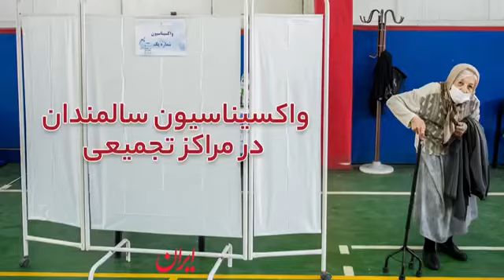شروع واکسیناسیون سیستماتیک و تجمیعی کرونا برای سالمندان در ایران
🔹 🎥 واکسیناسیون سالمندان در مراکز تجمیعی / روزنامه ایران

▪️محبوبه مصرقانی
📹 تصویر: حسین نقی‌زاده و علی محمدی
▫️اردیبهشت ۱۴۰۰